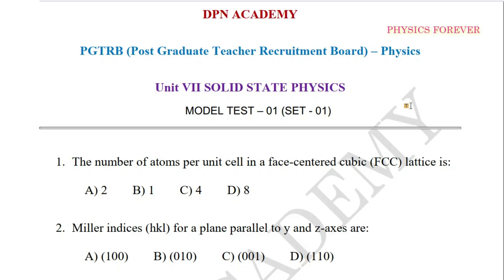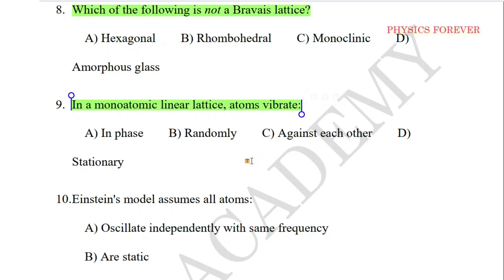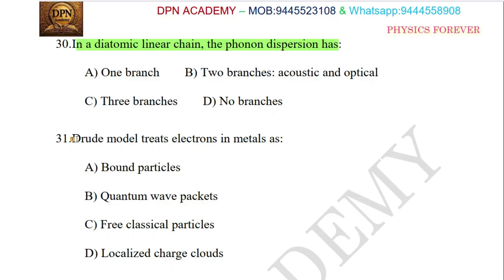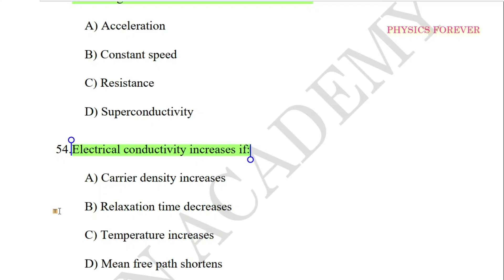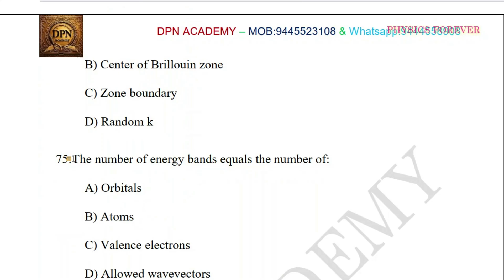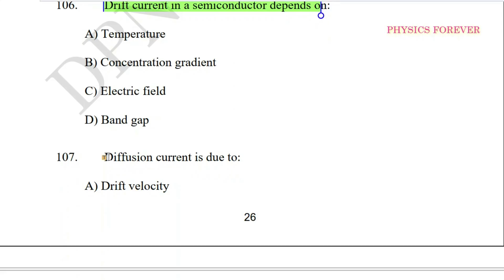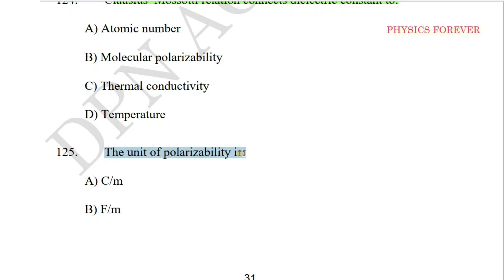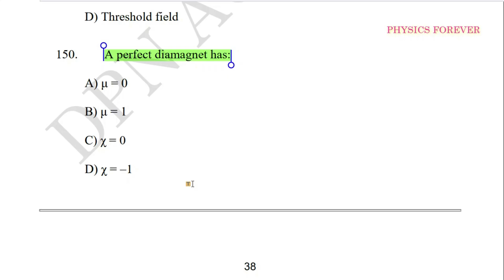MODEL TEST I Solid State Physics I SET - 01 I DPN ACADEMY I PGTRB I PHYSICS I NEET I TEST BATCH I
PGTRBPHYSICS@PHYSICSFOREVER
DPN ACADEMY:
DOWNLOAD FROM GOOGLE PLAY STORE:

MODEL TEST - PGTRB PHYSICS & Discussion Q&A

2. Answer key - NUCLEAR AND PARTICLE PHYSICS

4. Answer key - Experimental physics